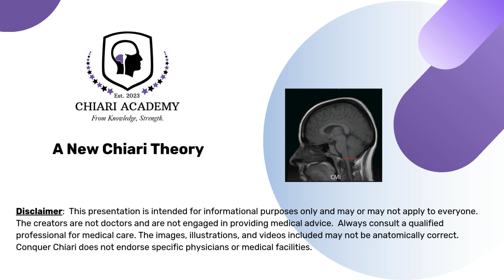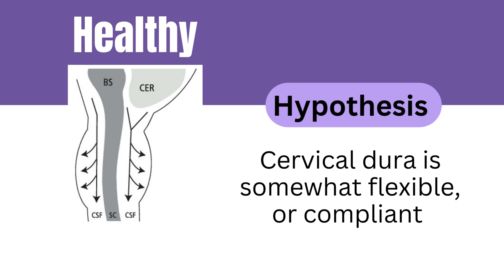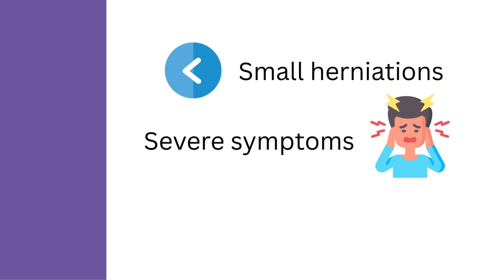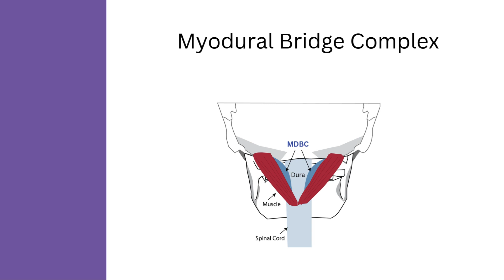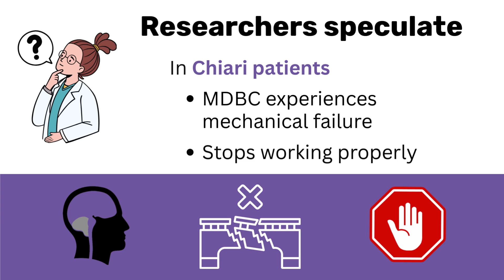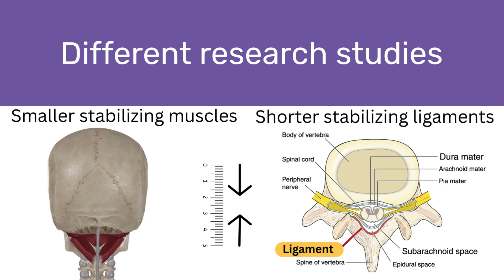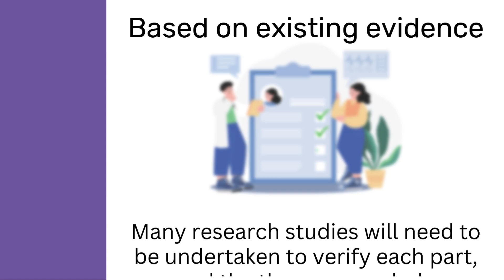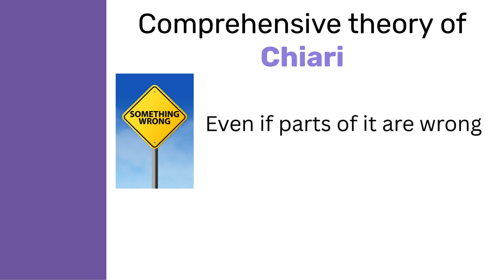Chiari Academy: A New Chiari Theory